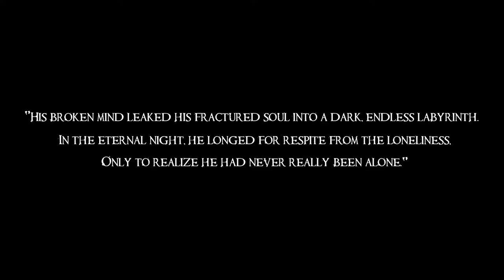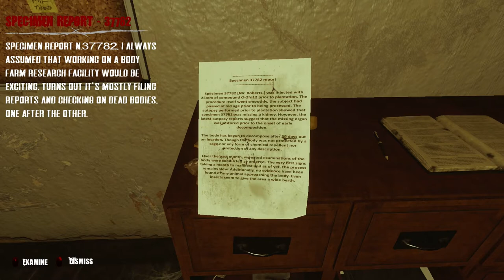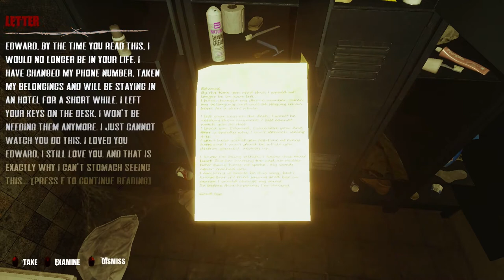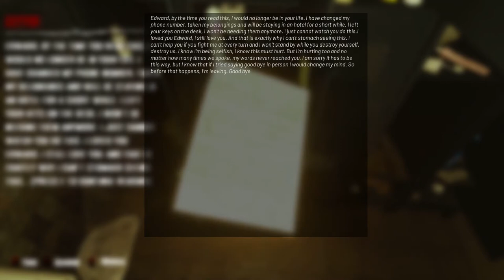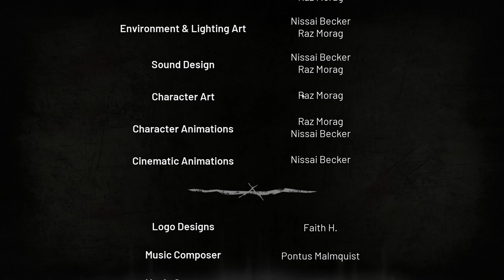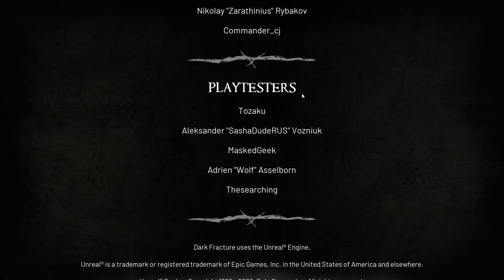WHERE'S THE DAMN LIGHTER??? - Dark Fracture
Whos sanity will break first, mine or my characters'?